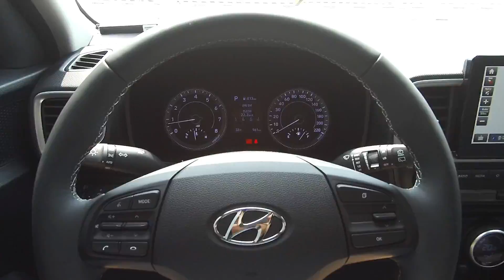현대 베뉴 시승기! 셀토스랑 달라~ 20대 여자 시점 주행 리뷰! hyundai venue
현대 베뉴 시승기! 셀토스랑 다른 감성의 차!
베뉴는 광고봤던 실내에서부터 느껴지는 포스와는 전혀~ 다랐어요!
베뉴 가격대는 잘만 구성해 본다면 실속있는 가성비까지 품을 수 있을 것 같기도 해요~
혼족용 자동차~ 베뉴! 같이 달려보아요~!

신형/구형 차종 가리지 않고 리뷰하는
자동차 비전문가 20대 여성 카리뷰어
『홍시』의 내맘대로 자동차 리뷰 채널 ♥

00:00 인트로
00:10 차량 정보
01:14 저속 주행
03:50 고속 주행
05:57 주행 정보
06:39 조향감/서스펜션 감도
08:12 성능 총평
08:34 외관 디자인
10:02 내부 디자인
12:06 수납/적재 공간
13:00 탑승 공간
13:27 안전/정비
13:47 가격
13:57 홍시의 선택